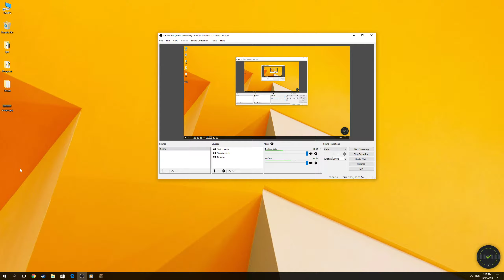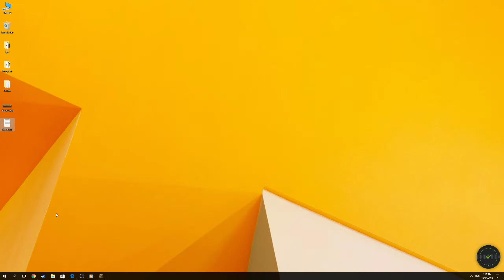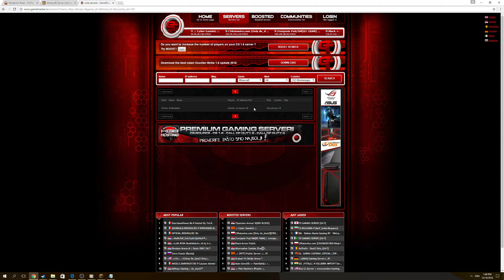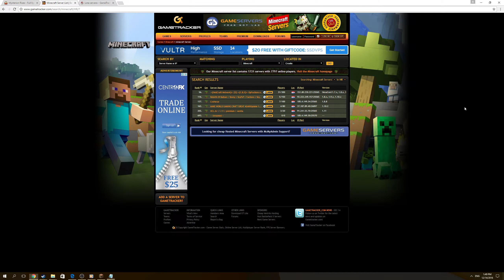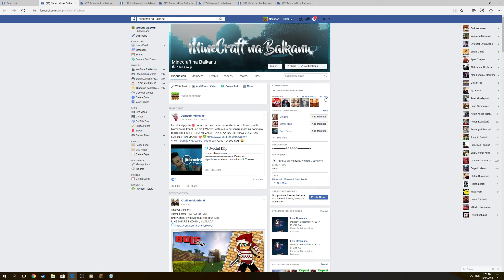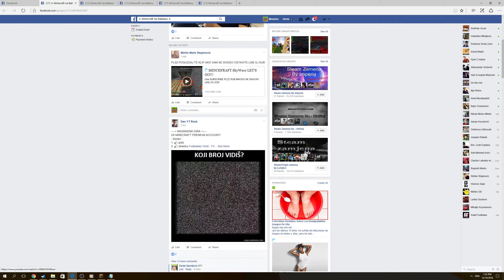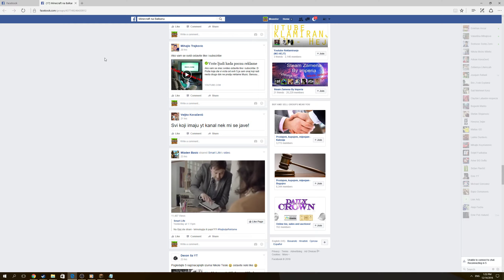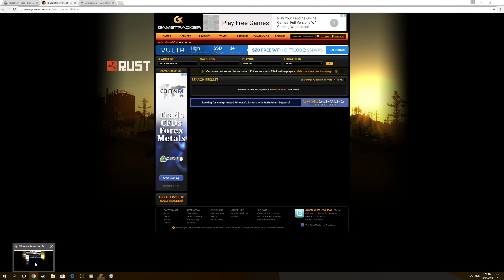Sta se desava sa minecraftom ? Da li propada ?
Znam da mnogi igraci igraju sa premiumom na premium serverima ali i ostali serveri propadaju nije mi jasno sta tacno nevolja ?